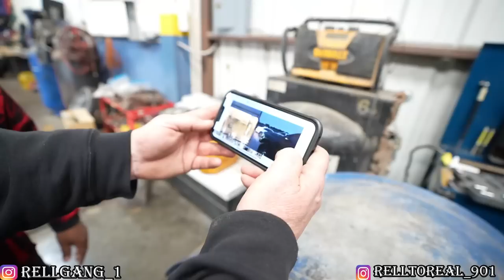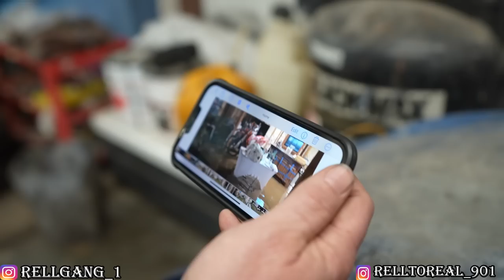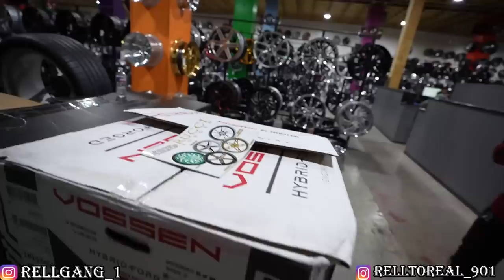JUST BOUGHT MY FORGIATOS FOR MY 75 CAPRICE DONK